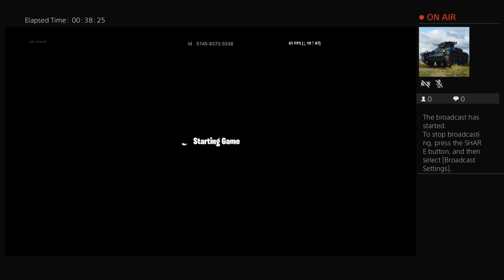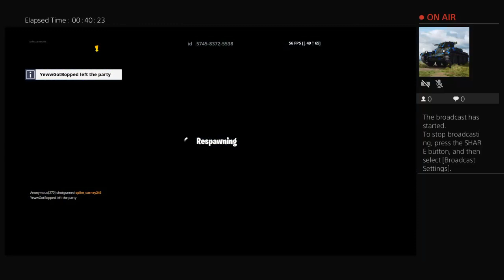spike_carney246's Live PS4 Broadcast